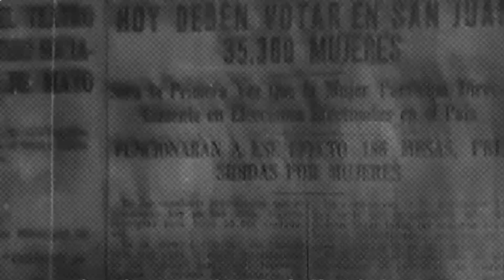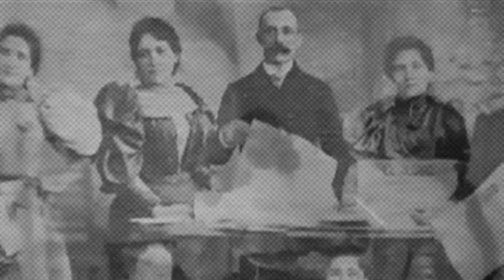Historia del sufragio femenino en México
Un día como hoy, pero del año 1955, las mujeres mexicanas ejercen su derecho al voto por primera vez. Sin embargo, esta lucha por el sufragio femenino inició mucho antes. Sobre el peso político de las mujeres en la historia mexicana habla Elizabeth Cejudo Ramos, profesora de la Universidad de Sonora.